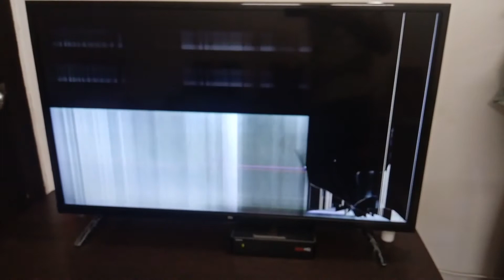Mi TV 4A Pro Broken Screen. Kya Warranty me Cover Hogi ??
My Mi TV 4A Pro 32" display broken / cracked. There is no physical damage and no visible scratch or mark on TV screen. It should be covered under warranty.

Raised complaint with Mi Customer Service and waiting for the technician visit.

TV Display Broken
Mi TV Display Broken
TV screen Damage
TV screen broken